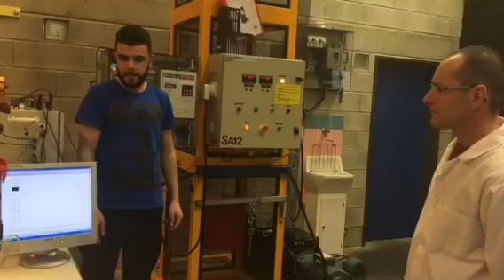Autom Rampe d'accélération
TP programmation d'un rampe d'accélération en BTS MS